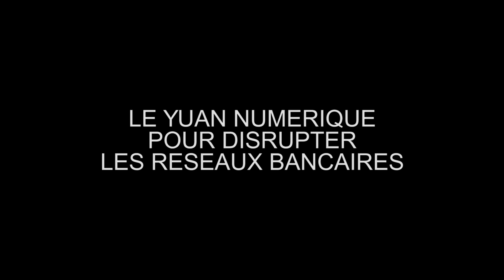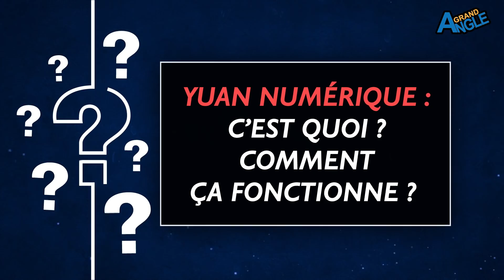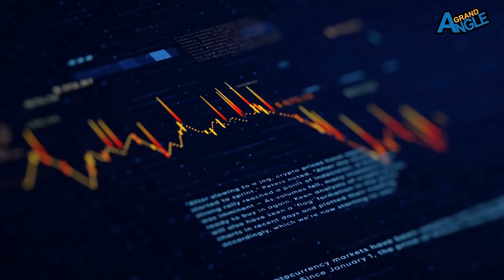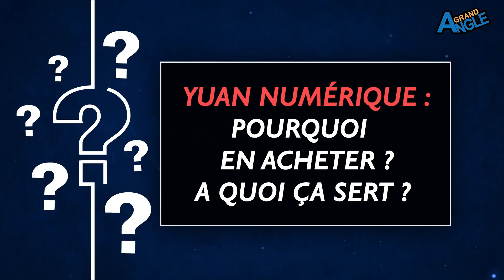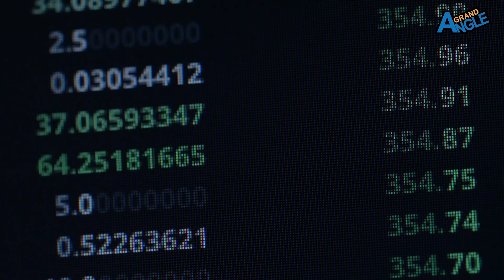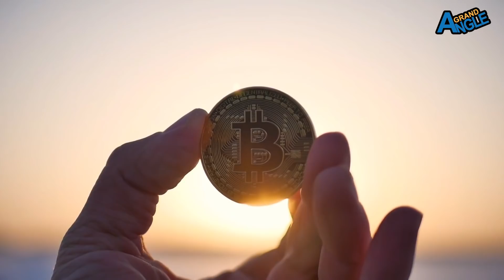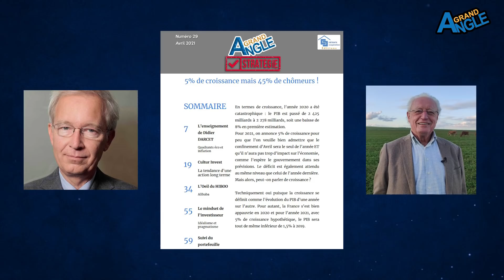Une monnaie numérique pour les gouverner toutes. Les banques vont-elles résister ?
Lundi 12 Avril, Shanghai et 6 régions supplémentaires ont été inclus dans le programme de test du Yuan Numérique.

Coup d’épée dans l’eau dans ce climat monétaire très mouvant ou véritable coup de maître qui assurera, tôt ou tard, une longueur d’avance à la Chine face aux autres puissances mondiales ?

On parle très régulièrement de la success story du Bitcoin, certaines crypto-monnaies en épousent la tendance, même si la volatilité demeure.
Alors que Christine Lagarde déclarait il y a peu que les crypto-monnaies ne méritaient pas qu’on s’y intéresse, la Chine a surpris en prenant le contre-pied de cette déclaration. Elle envisage de créer un Yuan numérique, dématérialisé. Que cela change-t-il par rapport à des transactions bancaires ? Est-ce une nouvelle étape décisive dans l’affirmation de sa puissance ? Les USA et l’Europe ont-ils raté le coche ou sont-ils dans le vrai quant à la dématérialisation des monnaie ?
Du reste, nous savons qu’une monnaie numérique peut soit permettre au peuple de reprendre le contrôle de sa monnaie, soit à l’inverse devenir un nouvel outil de contrôle et d’expression de puissance pour celui qui la détient et la règlemente. Dans quelle catégorie la Chine s’inscrit-elle ?

La Chine est la première puissance économique à créer sa monnaie numérique et elle avance vite. Aujourd’hui, Richard Détente vous invite à faire le point sur ce qui pourrait devenir une avancée monétaire mondiale pour la stratégie de crédibilisation de la Chine.

📈Présentation de ma lettre d'investissement co-rédigée avec Guillaume ROUVIER avec la participation de CharlesGave ↙️